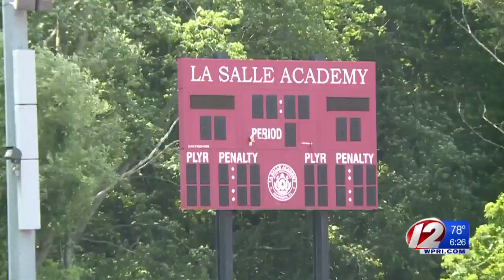La Salle grad Liam Coen hosts camp at former school